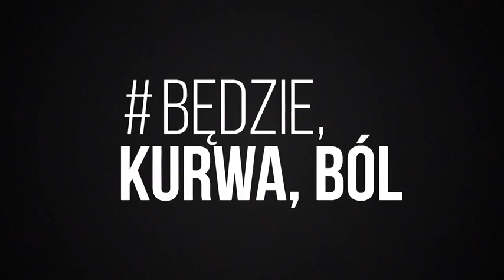SNL Polska PITBÓL